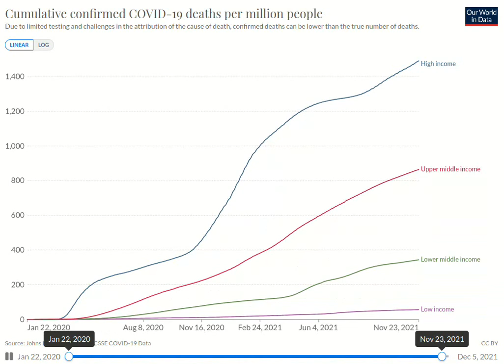COVID FATALITIES BASED ON INCOME LEVEL OF COUNTRIES (RELATIVE)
This time series video offers a quick way to see the trend in covid fatalities based on income level of countries. Please note that the quality of data available might vary around the world, and this chart offers to look at the trend based on what is available as official data around the world.

What does it mean by "RELATIVE" data?
This data set incorporate fatalities with respect to the population of a country.